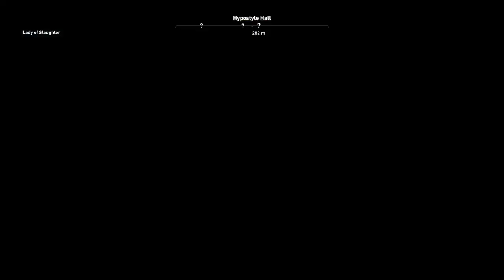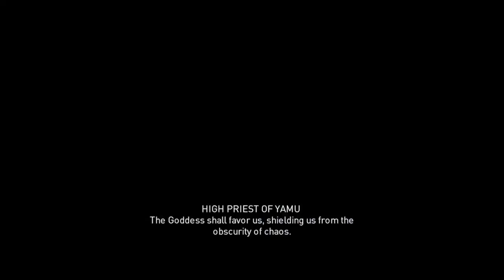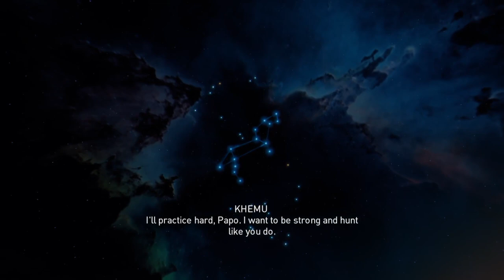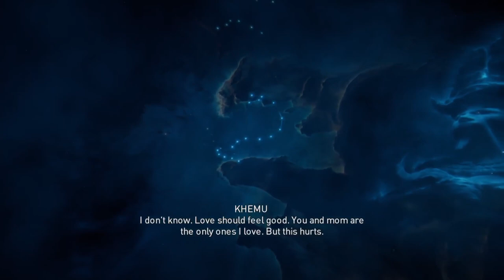Let's Play Assassin's Creed Origins (Part 6) | Iment Nome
We finish up in Iment Nome, clearing every location and doing every sidequest. Onwards to Alexandria!

Want to catch me live on Twitch? ! (See the About page for the most up-to-date schedule.)

If you like what I do, consider joining my Discord server!

Chapters:

0:00 Intro
0:44 Side Quest: Lady of Slaughter
13:35 Side Quest: The Book of the Dead
27:46 Side Quest: Birthright
30:40 Divine Lion Stone Circle
32:29 Side Quest: Birthright (Cont.)
35:12 Side Quest: Taste of Her Sting (Part 1 of 4)
37:58 Side Quest: Birthright (Cont.) and Various Locations
1:01:19 Serqet Stone Circle
1:03:16 Side Quest: Birthright (Cont.) and Various Locations
1:23:08 Outro